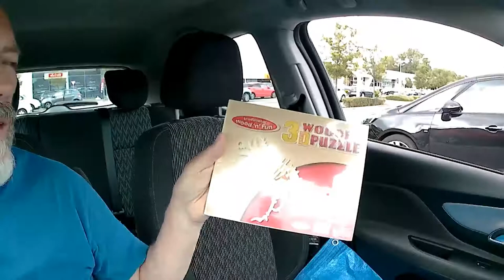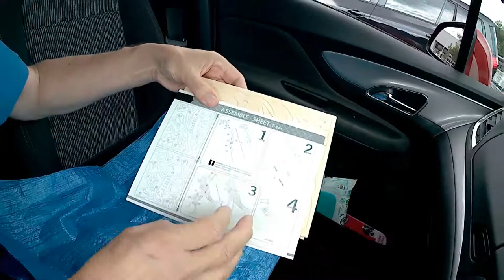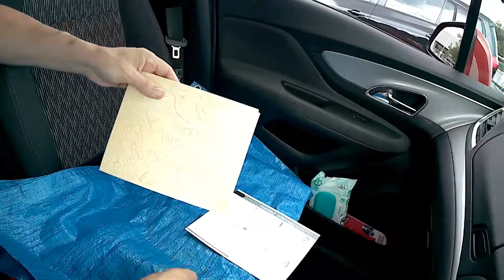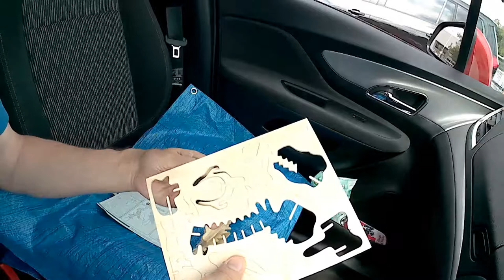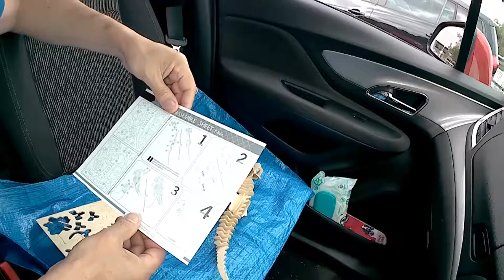3D Wooden Puzzle Dinosaur T-Rex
3D Wooden puzzle Dinosaur T-Rex. This one cost me 50p in a charity shop. Pretty sure it is a generic Tyrannosaurus Rex style but not named in the instructions.
Details
Traditional Wood'n'fun
3D Wooden Puzzle
Ackerman International
Item No: D10024
Manufacturer: Robotime Technology (Suzhou) Co. Ltd.